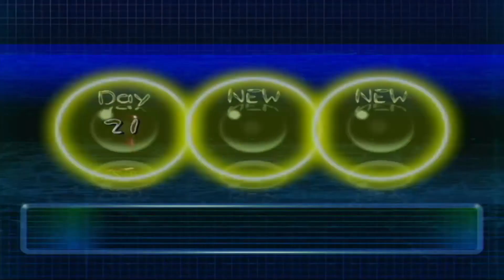天才が発案した神ゲー「ピクミン2」やってみた Part.11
私生活でも塩を携帯するようになりました